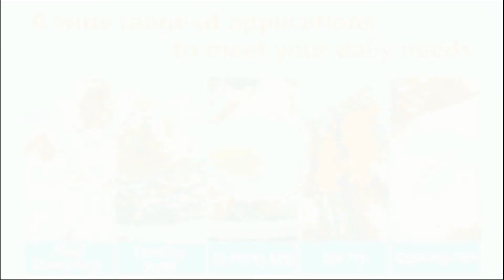Slotted Spatula Turner. Excellent kitchen helper, easy raise your steak, burgers, pancakes, etc.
Slotted Spatula Turner, [Rustproof, Integral Forming, Durable] Newness 304 Stainless Steel Slotted Spatula Turner with Vacuum Ergonomic Handle, Comfortable Grip Design for Kitchen, 15.15 Inches

Hello,

OR